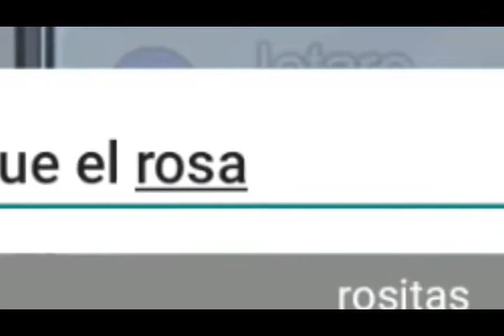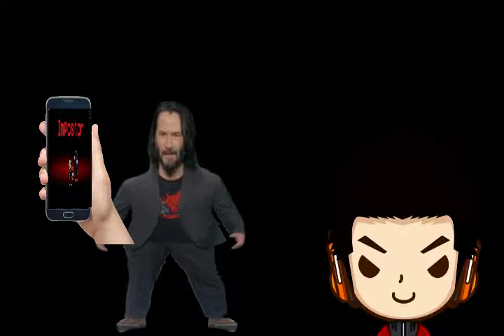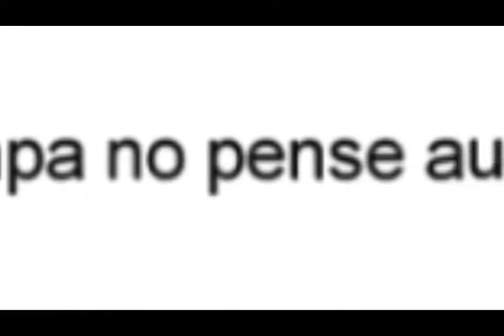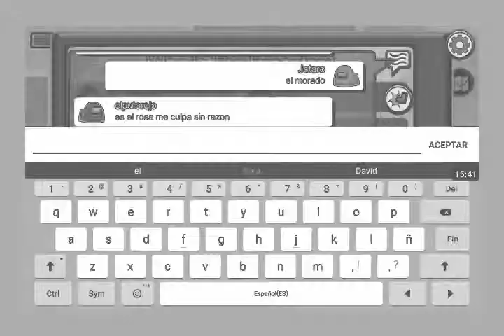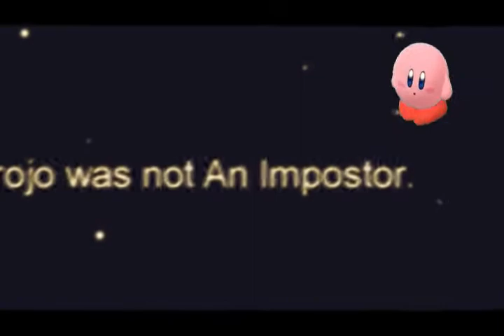Among us POR QUE SON ASI!!!! #1 ft.Adriangamer18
Bueno chicos y chicas un gameplay al final decidí hacer cosas random me tarde demasiado en hacer este video le invertí 4 casi 5 días completos espero que les guste chau :3

Canciones usadas en este video:

1.  Undertale OST: 055 - Can You Really Call This A Hotel I Didn't Receive A Mint On My Pillow
Creador de Undertale:Toby Fox

3.Overworld (Versus Mode) - New Super Mario Bros.
Composers: Asuka Ōta, Hajime Wakai, Koji Kondo

4.Undertale OST: 015 - sans.

5.Conker's Bad Fur Day: Windy & Co. (feat. Robin Beanland)
Conker's Bad Fur Day: Windy & Co. (feat. Robin Beanland) · Rare All-Stars · Robin Beanland
35th Anniversary Collection (Original Game Soundtracks)
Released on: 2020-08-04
Composer: Robin Beanland

6.Esta Canción es la canción de chara la cu-chara :v se llama I Miss You

7.Island Activities - Mario Party 9
Composers: Toshiki Aida, Ryosuke Asami

8.Paper Mario 64 OST - Goomba Village Theme
Developer(s) Intelligent Systems
Publisher(s) Nintendo
Director(s) Ryota Kawade
Toshitaka Muramatsu
Takahiro Ogi
Hironobu Suzuki
Producer(s) Shigeru Miyamoto
Kenji Miki
Artist(s) Naohiko Aoyama
Writer(s) Kumiko Takeda
Kaori Aoki
Composer(s) Yuka Tsujiyoko
Taishi Senda
Series Paper Mario
Platform(s) Nintendo 64

9.SpongeBob SquarePants Production Music - Andy Anorak
Composer: Chris Marshall

10.FNaF: Sister Location - Ending Cutscene Music
Creador:Scott Cawthon’s

11.Otis McDonald - Not For Nothing
Artist : Otis McDonald
Title : Not For Nothing
Genre : Hip Hop & Rap
Mood : Funky

12.JoJo's Bizarre Adventure: Stardust Crusaders OST - Stardust Crusaders

13.Earthbound - 53 - Sanctuary Guardian
Composers:
-Keiichi Suzuki
-Hirokazu Tanaka
-Akio Ohmori
-Ritsuo Kamimura

14.Super Mario Bros. 3 - Overworld [Remix]
Creador del remix: Qumu

15.Creative Exercise-Mario Paint
Composer:Kazumi Totaka

16.Animal Crossing: New Leaf Music
Composer:BotanicSage

17.Jungle Falls-Diddy Kong Racing
Composer:David Wise

18.Mario and Luigi: Partners in Time Soundtrack-Battle With Prince Bowser(Main Battle Theme)
Composer:Yoko Shimomura

19.Break the Targets-Super Smash Bros. Melee
Composers:Hirokazu Ando, Tadashi Ikegami, Shōgo Sakai, Takuto Kitsuta

20.Super Mario Bros 2 (NES) Music-Character Select
Composer:Koji Kondo

22.Flower Garden - Yoshi's Island
Composer:Koji Kondo

23.Boss Battle - Kirby's Return to Dream Land
Composers:Hirokazu Ando & Jun Ishikawa

24.Wii Shop Channel Main Theme (HQ)
composed by Kazumi Totaka

25.Up In My Jam (All Of A Sudden)-Kubbi
26.Daft Punk - Robot Rock
Daft Punk - Human After All :
Más información
Escucha música sin anuncios con YouTube Premium
Canción
Robot Rock
Artista
Daft Punk
Álbum
Robot Rock
WMG (en representación de PLG France); UMPI, Broma 16, UMPG Publishing, UNIAO BRASILEIRA DE EDITORAS DE MUSICA - UBEM, LatinAutor - UMPG, CMRRA, LatinAutorPerf, BMI - Broadcast Music Inc. y 15 sociedades de derechos musicales

27.Malo Mart J - House Remix (Zelda Twilight Princess)
crédito de remix es para Garrett Williamson.

28.Overworld Theme - Super Mario Land

29.Undertale OST: 049 - It's Showtime!

30.Show No Tears- devil may cry (o Mario vs capitan baxilis :U)
Credit :song: "Show No Tears"  by NemesisTheory.

31.Mike wazowski song (Monster inc) rompe oidos
La música de este video
Más información
CanciónMonsters, Inc. (From"Monsters, Inc."/Score)
ArtistaRandy Newman
WritersRandy Newman
UMG (en representación de Walt Disney Records); UNIAO BRASILEIRA DE EDITORAS DE MUSICA - UBEM, AMRA, ASCAP, Walt Disney Music Company (Publishing), LatinAutor - UMPG, LatinAutorPerf, UMPI, PEDL y 13 sociedades de derechos musicales